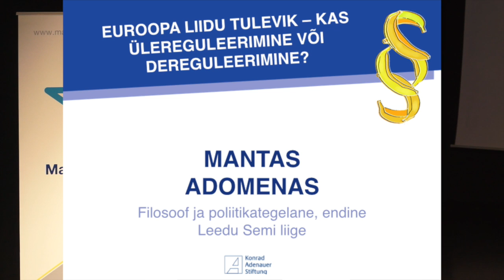04 Mantas Adomenas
KUI KÕVER ON BANAAN?
FOORUM REGULATSIOONIDEST, BÜROKRAATIAST ja PIIRANGUTEST
Reedel, 24. aprillil 2015 kell 10:00 – 15:00
KUMU auditooriumis (Weizenbergi 34/Valge 1, Tallinn)